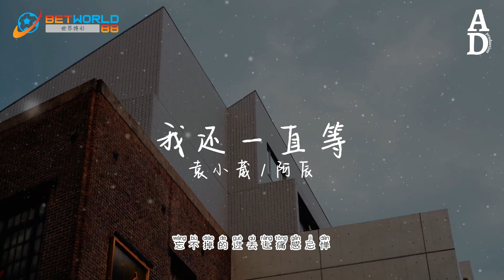我還一直等 - 袁小葳/阿辰『我還一直等 適當的 保持著分寸 可你早已 換了人 替代我身份』【高音質/動態歌詞/Pinyin Lyrics】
演唱：袁小葳/阿辰
作词：超酷的作词家
作曲：小柒/瑾仪
编曲：邱凯辉
制作人：什么洋/瑾仪
制作协力：超酷的胡静宜
和声编写：彭浩楷
和声：彭浩楷/陈小同
混音/母带工程师：李永乾
出品：Hi-Fire 研究所
OP/发行：鲸鱼向海（北京）文化有限公司

我还一直等 适当的 保持着分寸

什么身份 还热忱 等那句可能

是我太过较真 太过愚蠢 那么笨

才会无法逃脱感情被困

可你早已 换了人 替代我身份

去释怀 这过程 如何硬撑

破碎的回忆拼凑不出完整

电话已挂断 反复的试探

怎么会让感情出现了破绽

是谁曾经 信誓旦旦

又是谁松开手先走散

可我们已经走散 那句答案就不算

戒不掉的烟在手里随风忽明忽暗

忘不掉的过去让痛感忌惮

任由悲观将我侵占